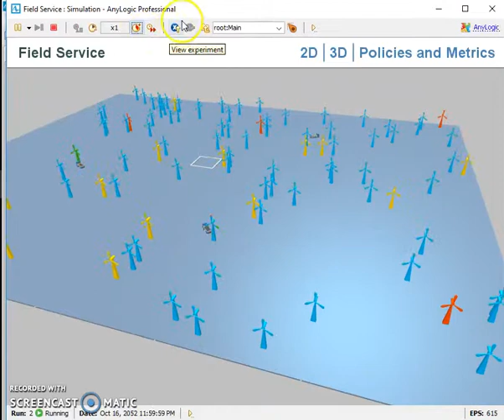AnyLogic wind turbine maintenance example model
The default AnyLogic wind turbine example model.